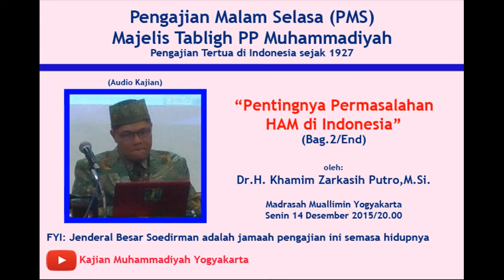Pentingnya Permasalahan HAM Di Indonesia - Ust. Khamim Zarkasih Putro (2)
(Audio) Kajian ini membahas mengenai betapa pentingnya permasalahan HAM di Indonesia karena di berbagai penjuru wilayah di Indonesia telah terjadi berbagai kasus pelanggaran HAM. Kajian dengan tema HAM ini muncul dalam rangka momentum pemilukada serentak 9 Desember lalu dan peringatan hari HAM sedunia pada tanggal 10 Desember.
Pengajian Malam Selasa Majelis Tabligh PP Muhammadiyah
Tema : Pentingnya permasalahan HAM di Indonesia.
Pemateri : Dr.H.Khamim Zarkasih Putri,M.Si.
Madrasah Muallimin Yogyakarta
Senin, 14 Desember 2015
Muhammadiyah, Gerakan Dakwah Pencerahan Menuju Indonesia Berkemajuan